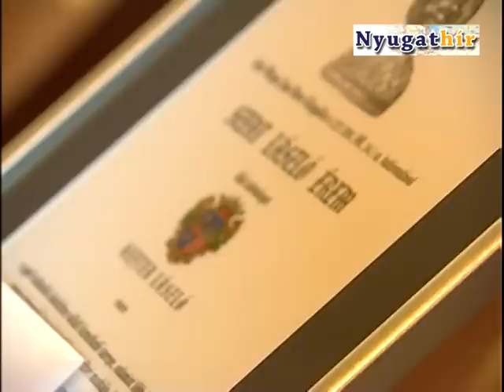Szent László Nap Győr 2011